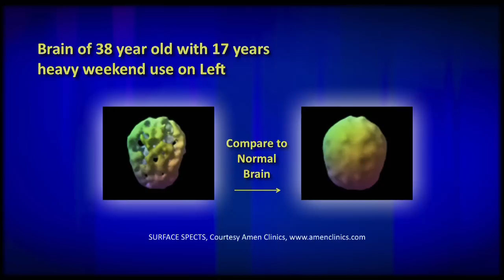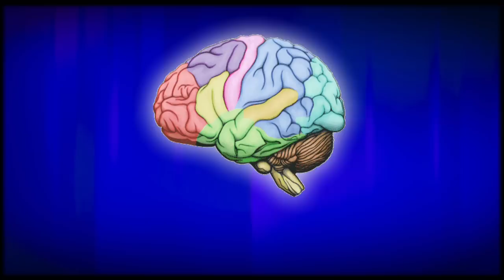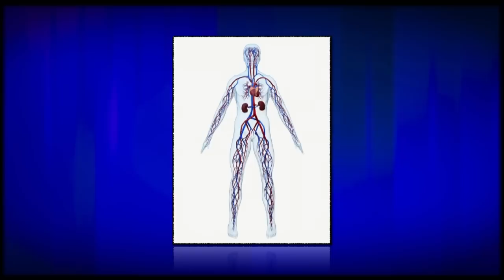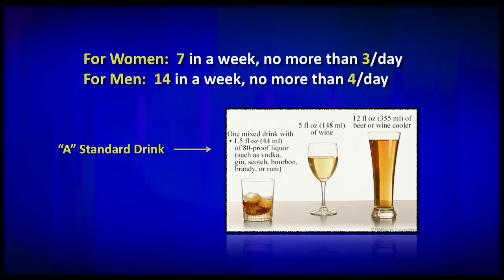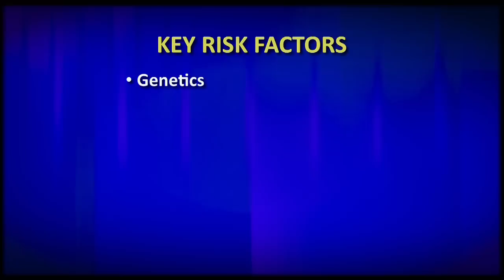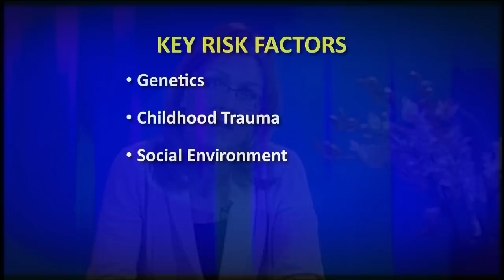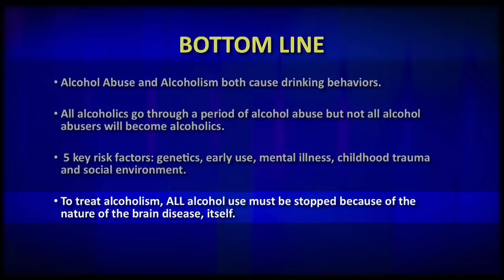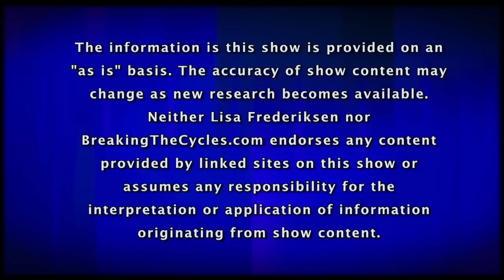Alcoholism is a Disease and It's Not Alcohol Abuse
Information on the brain disease of alcoholism and why alcohol abuse is not alcoholism.